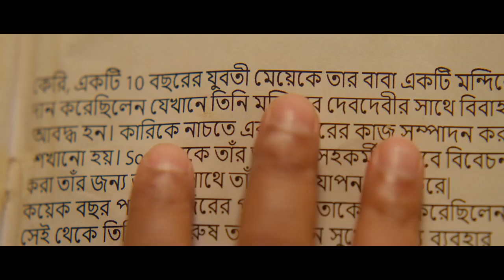Shyam Singha Roy Telugu Trailer - Nani - Sai Pallavi - Krithi Shetty - Rahul Sankrithyan